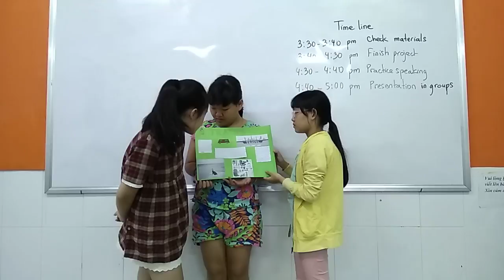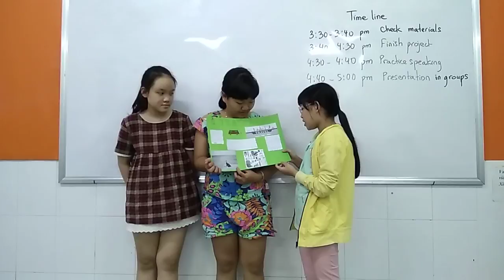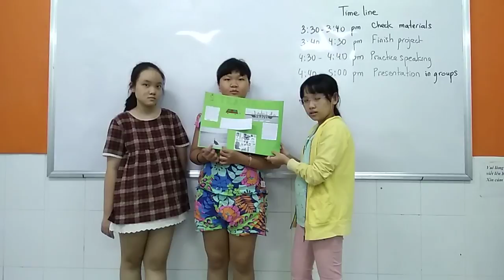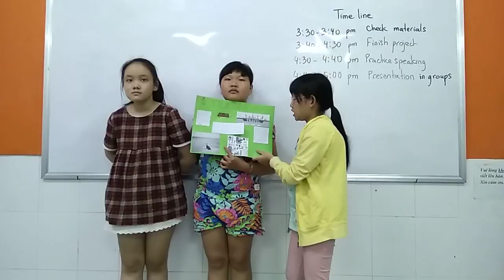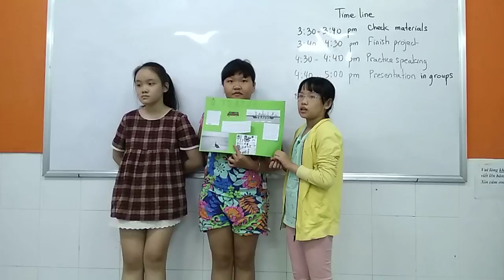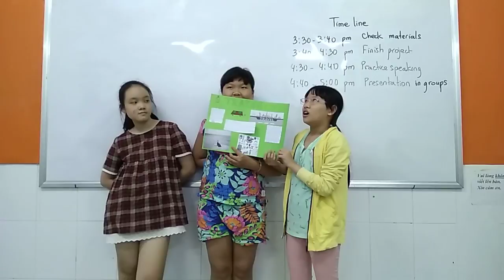HAPPYLAND - EOW5 U3 Project - Alice, Bella & Minnie